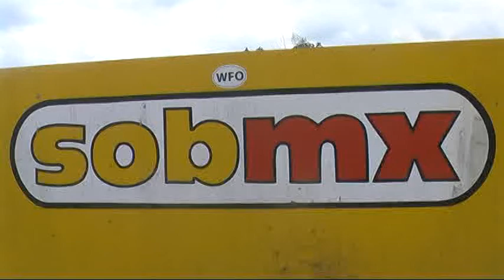SOB Mini O's Prep with McCulloch, Kendall, Jennings, Hartranft, and Vilcins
Cody Mcculloch, Dustin Kendall, Jared Jennings, Brandon Hartranft, and Maksis Vilcins riding at South of the Border prepping for Mini O's next week.